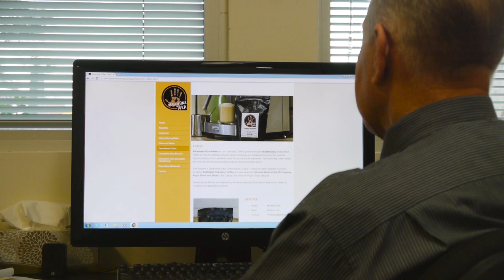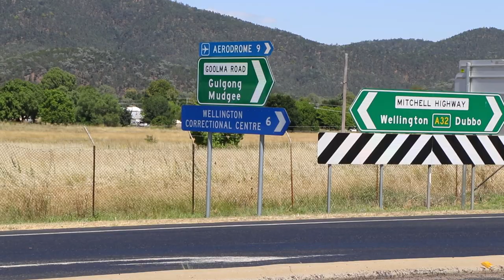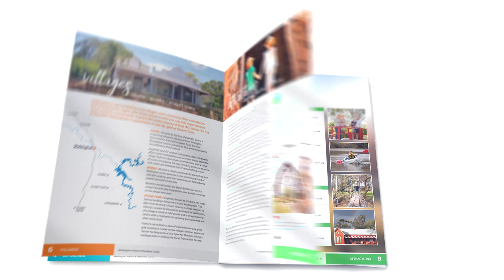Welcome to Wellington